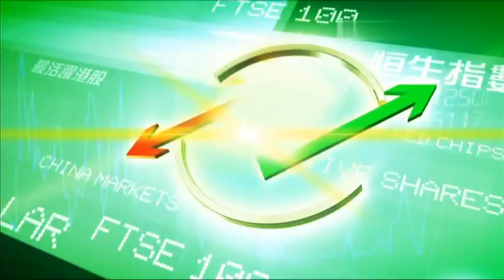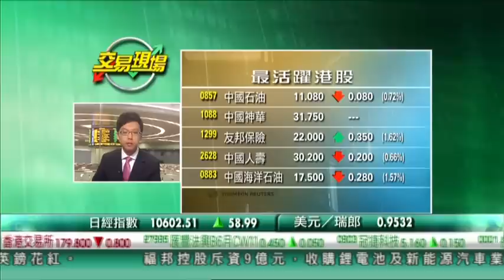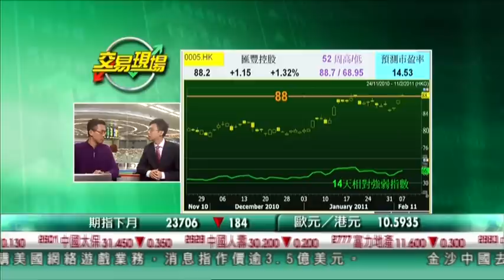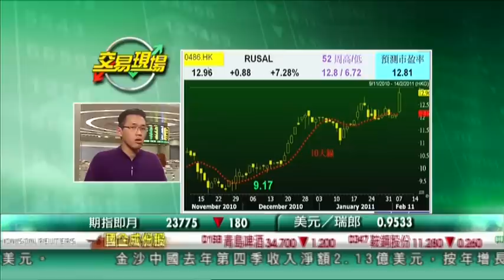07-02-2011 | 伍嘉文 黃偉康 | 上午交易現場 (12:45)